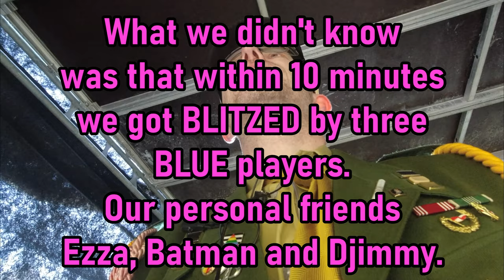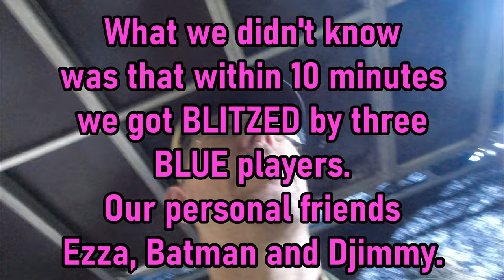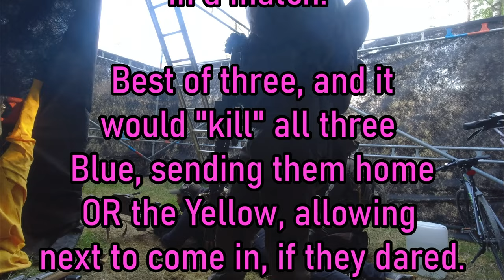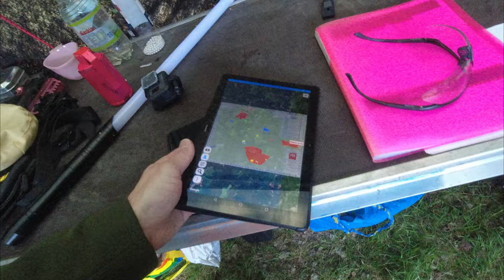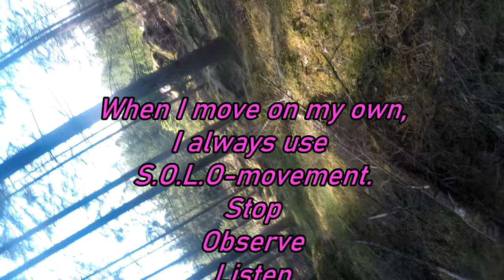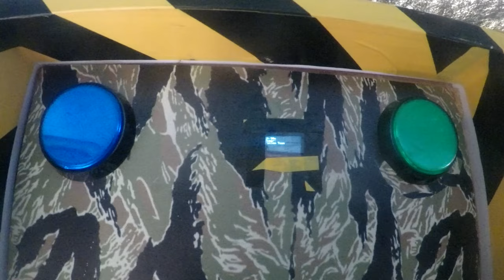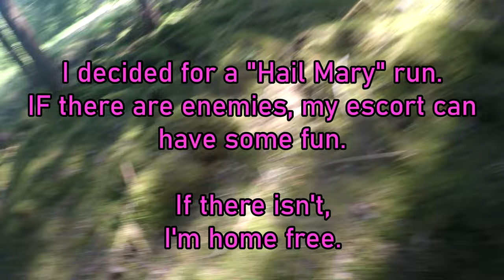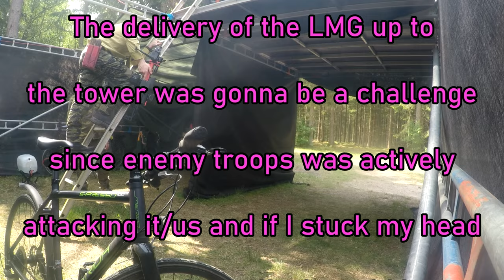RAINBOW RUNS; SUNDAY of "Mercs 22" 2024.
Mercs 22, Balls of War, 2024.
This final video, from the Sunday, sure isn't THAT dramatic. I walk alone in the forest, and then we defend the base. And lastly, the price ceremony where the Winner is declared! :-D

MUSIC; Rich Aucoin -  "Space"